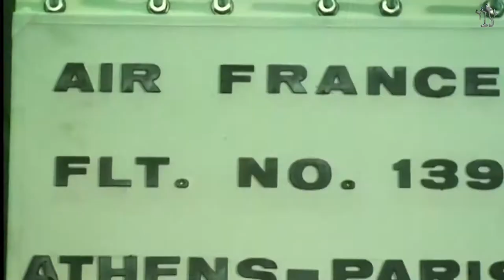🛫 Счастливцы. Серия 14: Счастливчик из Энтеббе | Рав Цви Патлас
По мотивам книги р. Цви Патласа "Счастливцы: Дневник меламеда".

Эта история происходила более 45 лет тому назад. 1976 год, лето. Самолет Air France совершал нормальный полет: Тель-Авив - Салоники - Париж.
Операция "Энтеббе". 45 лет тому назад. Июнь 76-го года. Этот самолет, который вылетел из Тель-Авива, должен был приземлиться на несколько часов в Греции, Салониках, и отправиться в Париж. Более 250 пассажиров было в самолете...